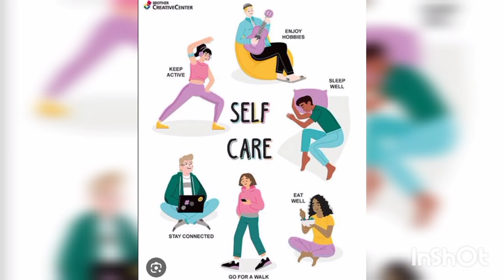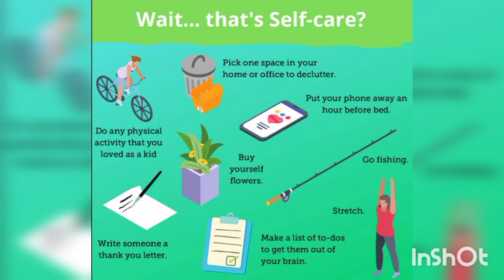My Nourishing Self-Care Routine - Self-Care Helped Me To Gain Wings Again!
My Amazing Self-Care Story - Self-Care Helped Me To Relive My Life Again!